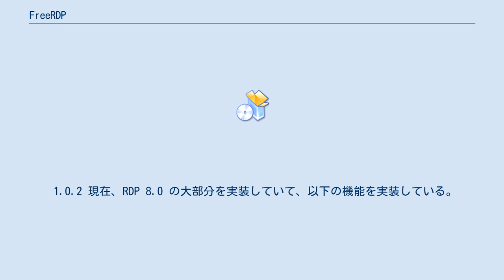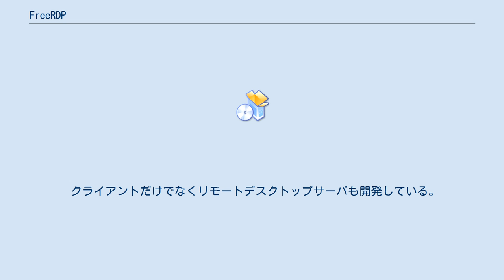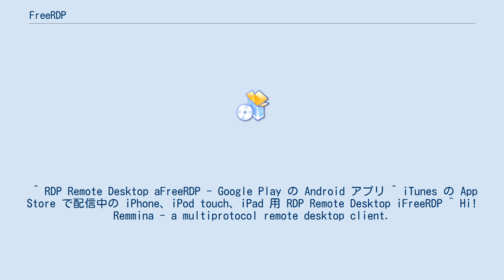FreeRDP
FreeRDPは、Remote Desktop Protocol(RDP)のフリーかつオープンソースなソフトウェアである。
RDPを利用したリモートデスクトップクライアントとサーバ機能などを提供する。
Apache License でライセンスされ、Unix系（Linux、Solaris、FreeBSD、MinGW など）、macOS、Microsoft Windows、Android、iOS で動作する。
 FreeRDP は2009年に rdesktop からフォークし、コードのモジュール化をし、様々な問題を修正し、新しい機能を実装した。
0.9 までは rdesktop フォークコードを利用していたため GPL だったが、1.0 からは一から書き直され、Apache License となった。
 1.0.2 現在、RDP 8.0 の大部分を実装していて、以下の機能を実装している。
 リモートデスクトップサービスの動作している Microsoft Windows に接続するのに使われる。
対象となる Windows は Windows NT 4.0 以降である。
Android 版のクライアントは aFreeRDP として Google Play に登録されていて、iOS 版のクライアントは iFreeRDP として App Store に登録されている。
Linux ベースのシンクライアントでも使われている。
FreeRDP を利用したUNIX系のフロントエンドとしては、Remmina（英語: Remmina） などが存在する。
 クライアントだけでなくリモートデスクトップサーバも開発している。
 ^ Announcing FreeRDP 1.0 ^ Moreau, Marc-André. “FreeRDP 1.0 Released”. 2012年1月16日閲覧。
 ^ RDP Remote Desktop aFreeRDP - Google Play の Android アプリ ^ iTunes の App Store で配信中の iPhone、iPod touch、iPad 用 RDP Remote Desktop iFreeRDP ^ Hi! Remmina - a multiprotocol remote desktop client.